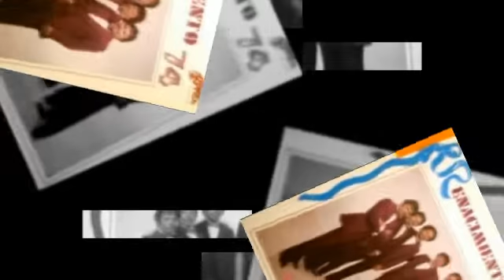RENACIMIENTO 74 masculino y femenino